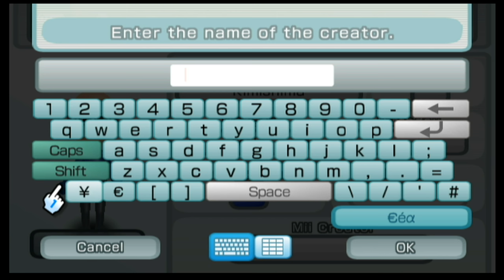Mii Maker -How to make Tatsumi Kimishima Mii -Tutorial Nintendo Frezhor (Wii/3DS/Wii U/2DS//New3DS)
Today is President and CEO Tatsumi Kimishima of Nintendo Birthday so congrats  with your 66 age!
I can only speak English and Dutch/Nederlands and Feel free if your want to say somtething under the video, But don't insult me or others on this chat or you can possible banned from my channel!
Voel vrij om onder deze video iets te zeggen, Maar beledig niemand op deze chat of je kunt verbannen worden van deze kanaal!.
Enjoy this video ^-^ Veel plezier met deze video!
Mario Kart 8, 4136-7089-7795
Frezhor Nintendo